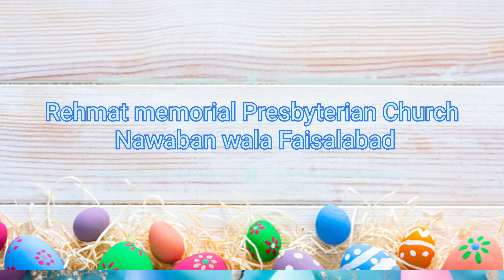Easter Sun 🌞 Rise Service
Rehmat memorial Presbyterian Church Nawaban wala Faisalabad